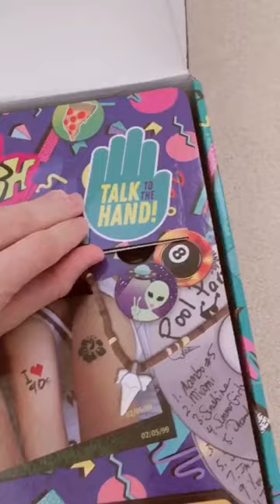90s Time Capsule (Finally opened after 20 years!!!)